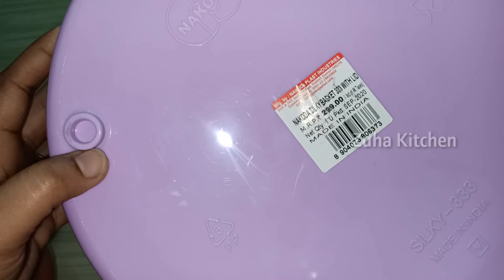Unboxing video| Things purchased in clay park| Zuha Kitchen